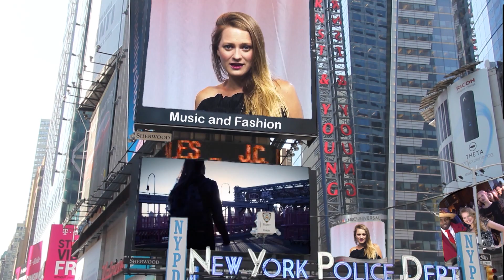Music and Fashion: Designs by Kenneth Barlis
Music and Fashion: Celebrating New York Fashion Week. Hosted by Hillary Flowers, Produced by Faustino Mota.  MotavisionHD, Featuring Designs by Kenneth Barlis.